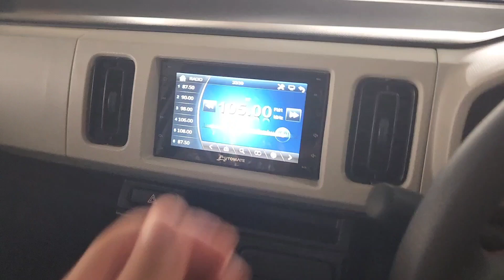Suzuki Alto Ags 660c 2023 | Ckd | Delivery received